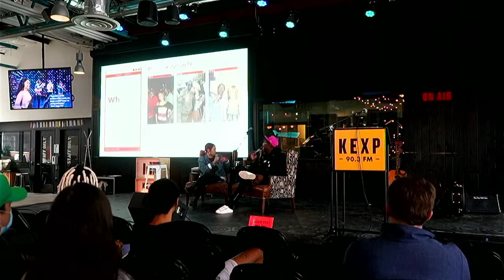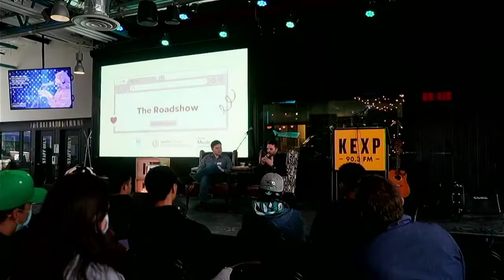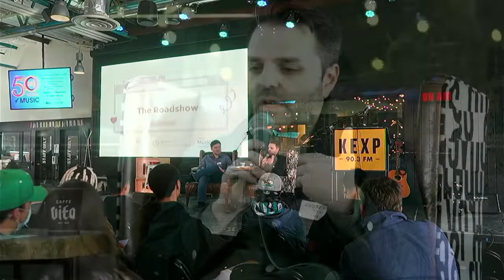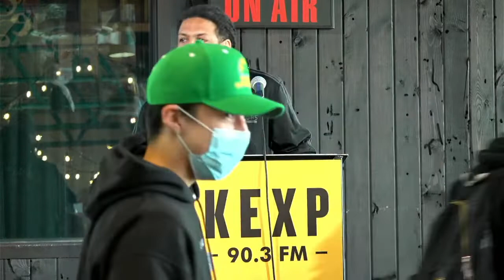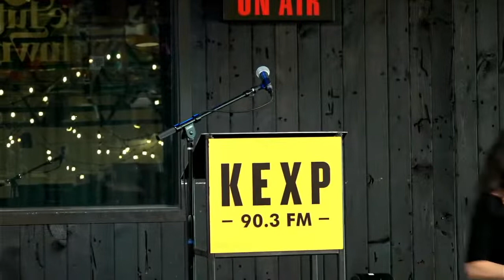The Roadshow: Charting a Career in the Music Industry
The Roadshow Series is for emerging creatives pursuing a career in music, entertainment, and creative industries. The Roadshow is proudly supported by the Seattle Music Commission, Office of Economic Development, and Office of Arts & Culture.

The Roadshow on Saturday, March 26 (2-4:30pm PDT), will be livestreamed from KEXP's Gathering Space.

- Get essential tips on how to build a solid foundation in music from speakers Miss Casey Carter, Mikey McClarron, Andrew Joslyn and Seven Sky Spillios.

- Participate in a live Q&A with Seattle industry pros, such as Jovino Santos Neto, Mira Kraft, Shaina Foley, and TraeAnna Holiday.

- Enjoy a live performance and Q&A with singer/songwriter Gavon Leo.